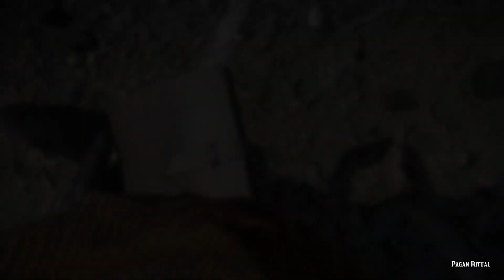Special Mask for Arthur Morgan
RDR2 Gameplay
RDR2 Arthur Morgan
RDR2 Clips